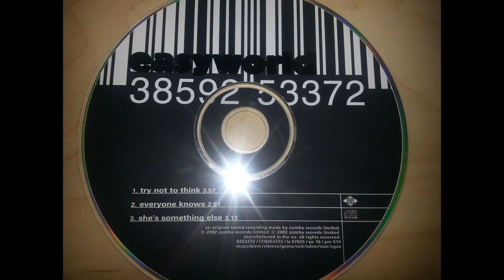Easyworld - Everyone knows